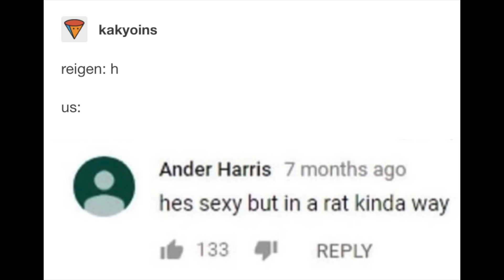reigen_thirst.mp4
I will forever be intrigued and slightly disturbed by how thirsty the internet is for Reigen Arataka. thanks ONE-sensei for creating such a beautiful trashbag character

FAN ART LINKS!! GO FOLLOW ALL THESE TALENTED PPL
(in order of appearance starting at 0:41)

zkdw kdyh L grqh. L'yh mxvw lqylwhg wkh uhljhq-ixfnhuv wr pb grpdlq qrz. zkdw kdwk L eurxjkw xsrq pbvhoi. dowkrxjk L gr uhfrjqlch wkh lurqb ri wklv, frplqj iurp pbvhoi, d ihoorz uhljhq-ixfnhu. zkdw glg L hashfw pdnlqj d ylghr olnh wklv. gdpq brx vwxglr erqhv iru pdnlqj hyhubrqh kruqb iru wklv frqpdq slhfh ri vklw dmvgniodvmginogm mn L oryh brx iruhyhu uhljhq soc gdwh ph